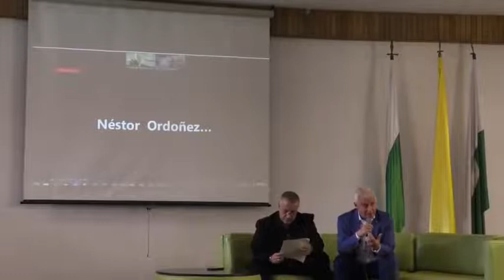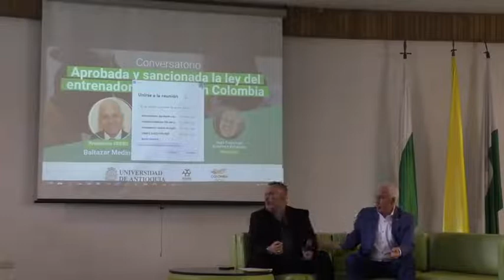Conversatorio aprobada y sancionada la ley del entrenador deportivo en Colombia